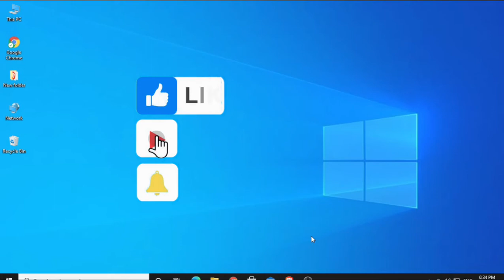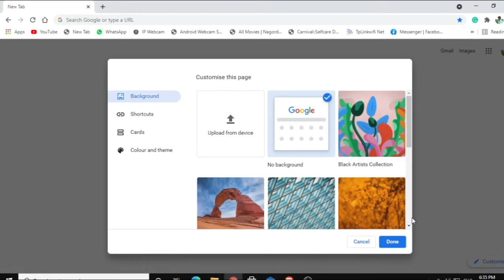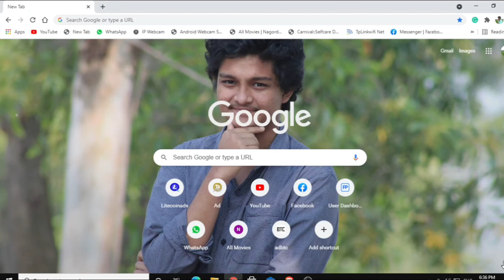Change google chrome background | How to change your background of google chrome?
Related tags-
How_To_Change_Your_Background_of__Google_Chrome_On your_desktop_or_laptop??Bangla_Tutorial
Change_Your_Background_Of_On_Google_Chrome_On_Your_desktop_or_laptop??Bangla_Tutorial